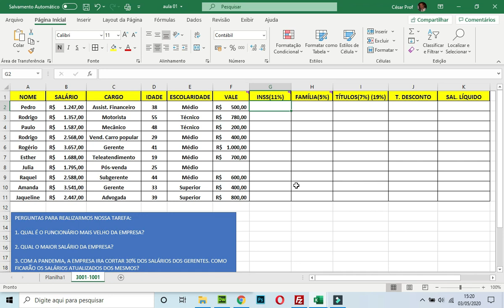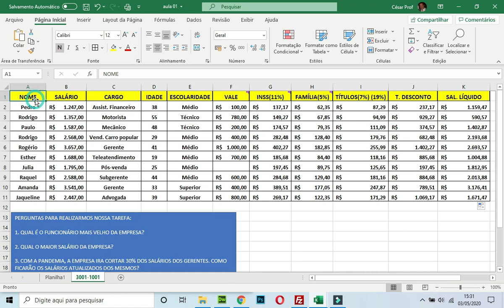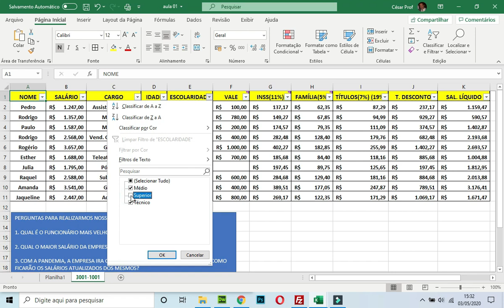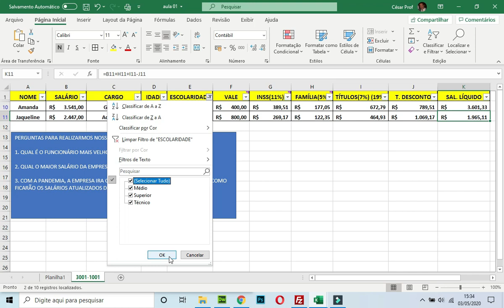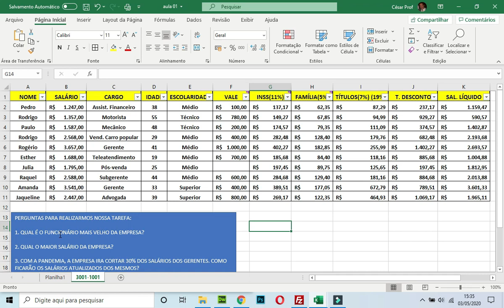PROFº CÉSAR INFORMÁTICA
CONTEÚDO PARA AS TURMAS:
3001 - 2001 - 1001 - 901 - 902